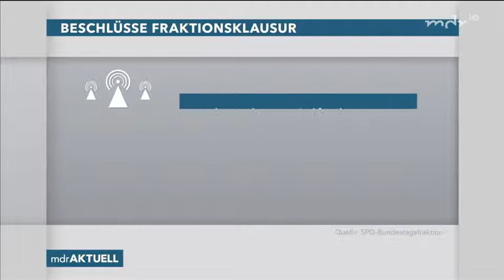MDR * Die Große Koalition und die Zukunftsprojekte